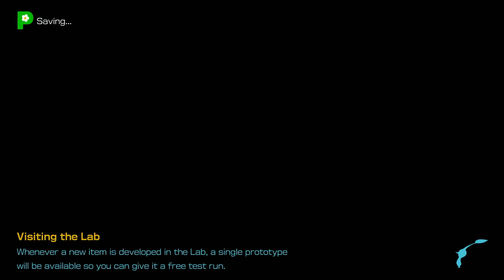Pikmin 4 EP 55 The Last of the Leaflings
Hello and welcome to my let's play of Pikmin 4 today we grab the last of the medicine required to cure all of the leaflings.